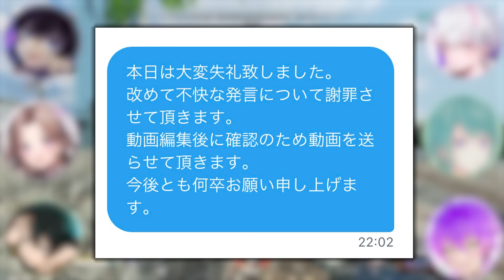【超神回】酒飲みながら昨年を振り返ったらヤバい暴露話出てきたんだがｗｗｗｗ【APEX】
俺たちの正月はこれからだ！！

【カス】
【りぃちょ】
【キャメロン】
【まちこりーた】
【18号】
【僕の絵師様：おるなさん】
【ティックトック】(※オリジナル動画もあるよ！)